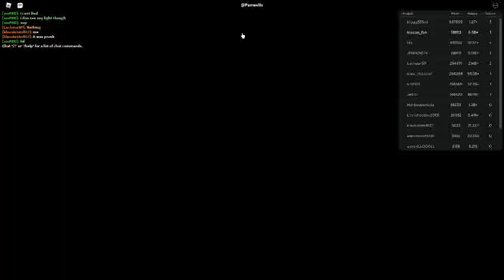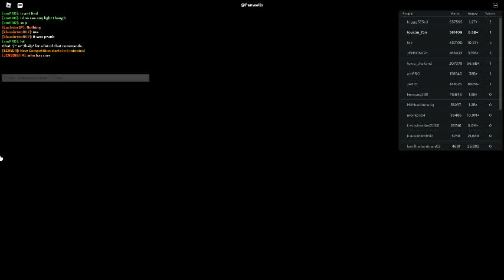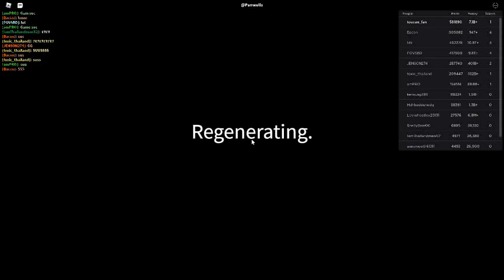Russia Car Crash Compilation 17288